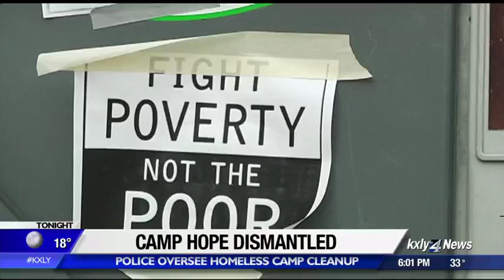Homeless leave Spokane City Hall as police oversee cleanup at Camp Hope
Weeks of protest and pushback outside Spokane City Hall may have come to an end Sunday, as police enforced the city's removal of property order posted on Thursday. Post Street was blocked off as several officers oversaw the cleanup of Camp Hope, the makeshift homeless camp outside City Hall.